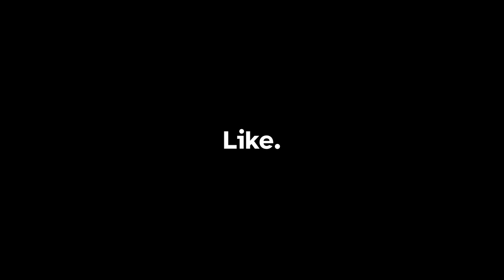Joining the Krypteia | Outward Definitive Edition: Episode 10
Rissa has been using her assets to leverage us and Roland has a death wish.

CHAPTERS
0:00 Intro and out to find a lever
2:18 PSA don't switch games mid-playthrough
5:37 Driving out the spirits
7:20 Into the Dolmen Crypt
11:49 Merton I'll have your fire poker, thanks
15:18 Bandits and ghosts in the backyard
17:19 Can we work backwards through the necropolis? Nope
19:31 Six legs and no stability
21:36 Rissa, you're taking advantage of all of us
25:54 Back to Chersonese
28:03 Bandits on the mountain
30:42 Into the Blue Chamber path
33:28 Roland what were you thinking?
34:33 Jump scare alert
37:40 Welcome to the Ley Line
43:12 Bandit Defender we meet again
45:33 Rushing in to battle a shrimp

Let's Play Outward Definitive Edition: No remarkable journey is achieved without great effort. Outward is an open-world RPG where the cold of the night or an infected wound can be as dangerous as a predator lurking in the dark. Explore the vast world of Aurai, embark on memorable adventures alone or with your friend.